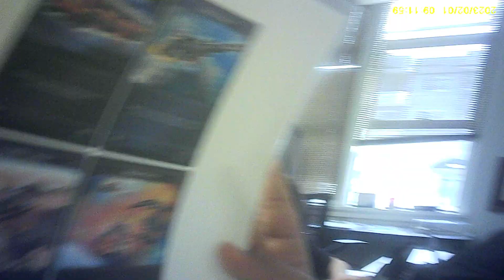making cards in the card games ec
Thumbnail: Screen Shot 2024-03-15 at 3.15.41 PM